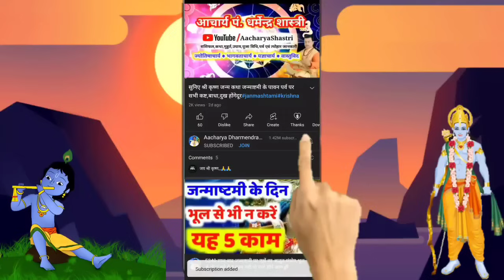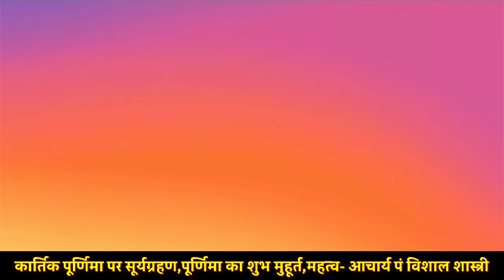27 November 2023 surya grahan|27 नवंबर सूर्य ग्रहण कितने बजे लगेगा राशियों पर प्रभाव,solar eclipse??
27 November 2023 surya grahan|27 नवंबर सूर्य ग्रहण कितने बजे लगेगा राशियों पर प्रभाव,solar eclipse??

2023 mein surya grahan kab hai
surya grahan 2023 date and time
surya grahan time
Grahan 2023
surya grahan konsi rashi par prabhav
surya grahan on rashi
surya grahan rashifal
surya grahan sutak kaal

purnima kab hai, kartik Purnima kab hai, कार्तिक पूर्णिमा कब है, puranmashi kab ki hai,